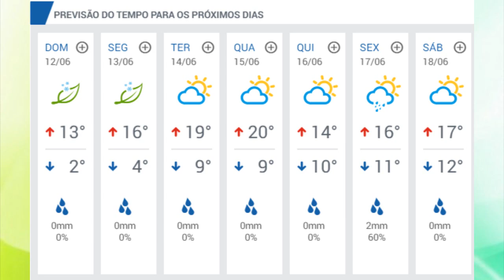MADRUGADA DESTE DOMINGO PODERÁ TER MÍNIMA DE 2 GRAUS EM TAPES.